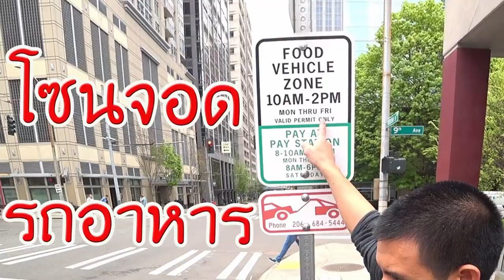ถามตอบปัญหาข้อข้องใจ อาชีพฟู้ดทรัคในอเมริกา #1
ถามตอบปัญหาข้อข้องใจจากผู้ชมทางบ้าน
การทำรถ food truck ในอเมริกา